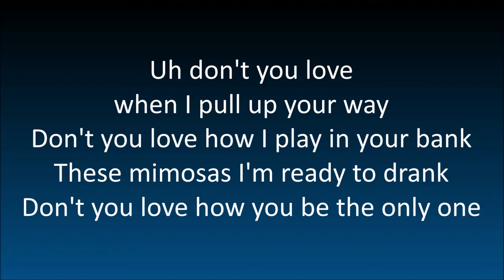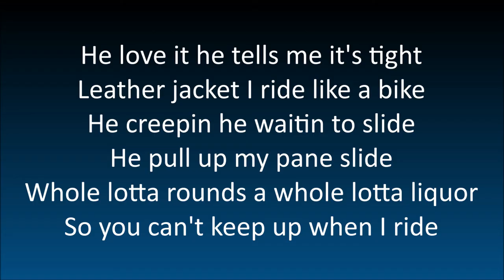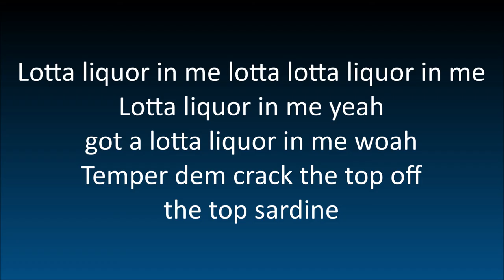Rubi Rose - Whole Lotta Liquor (feat. Future & PARTYNEXTDOOR) [Lyrics]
Whole Lotta Liquor
By: Rubi Rose, Future & PARTNEXTDOOR